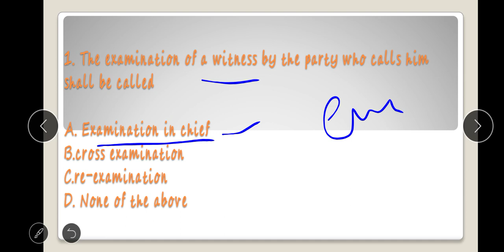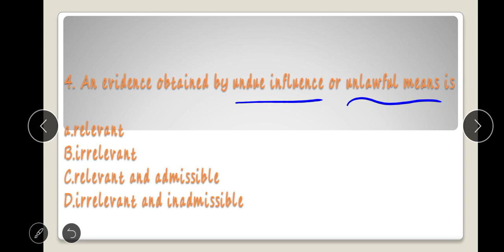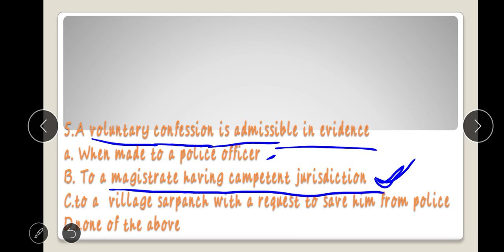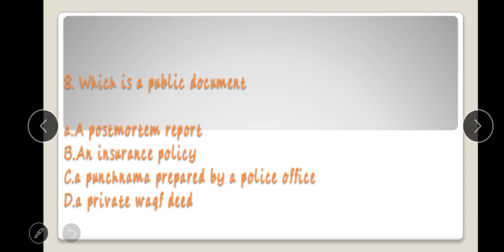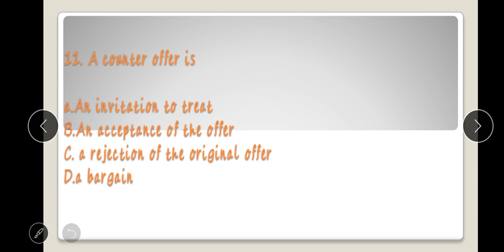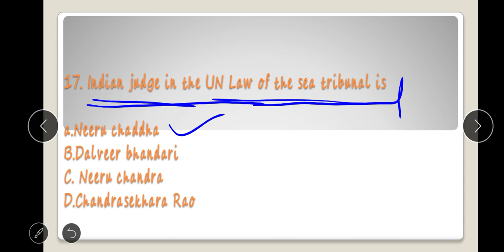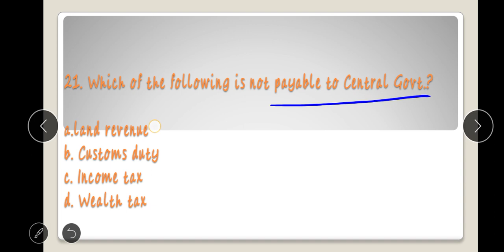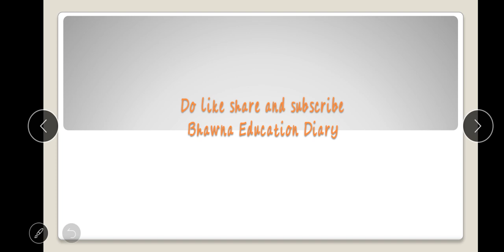MOCK TEST SERIES 2020 || DULLB BHULLB CLAT AILET PULLBand Other Law Entrance Exam MODULE-7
This video is helpful for dullb and other law entrance exams.Our channel is helpful for all law entrance exams and ll.b semester exams too.